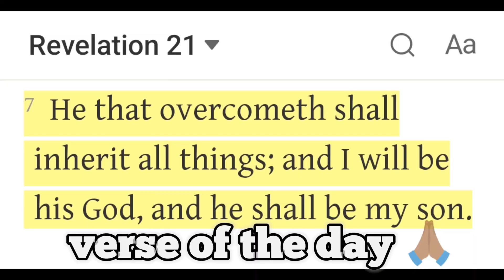He Is The Next best "Linebacker Talent" coming out of Texas (pt.3)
This video is about me working out with one of the top freshmen linebackers in the country. Also us working on our game and getting better.